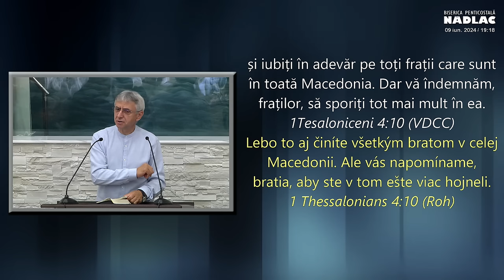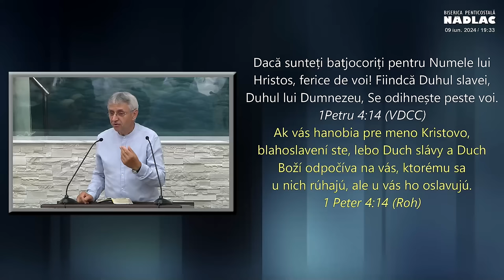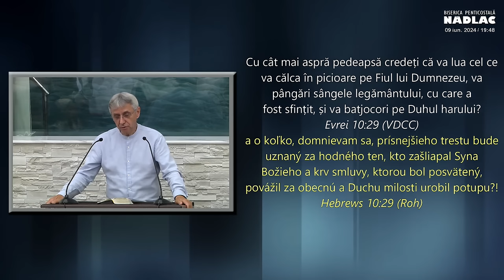Iosif Anca - Pregătire pentru sfârșit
Biserica Nădlac Arad - mesaj de încurajare și zidire spirituală, rostit de pastorul Iosif Anca, în data de 9 iunie 2024. Predici pentru vremuri grele